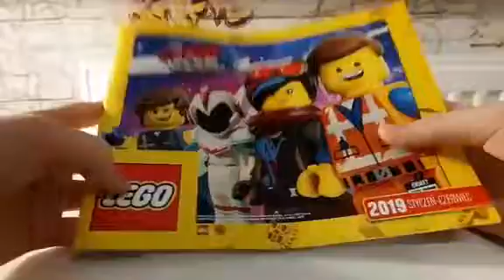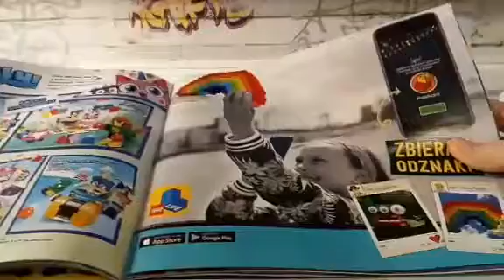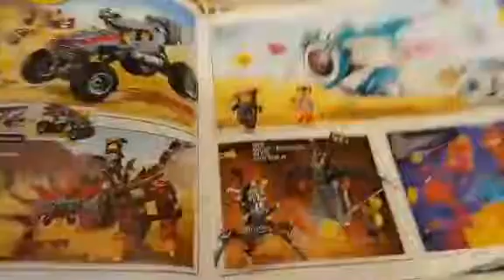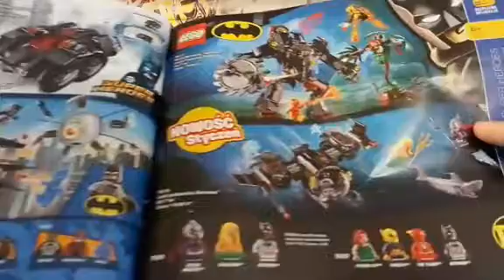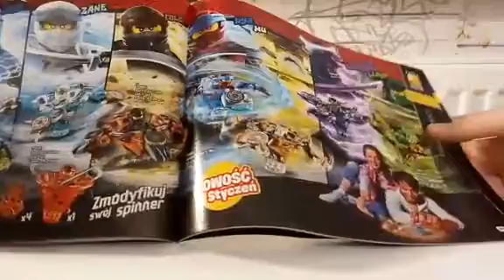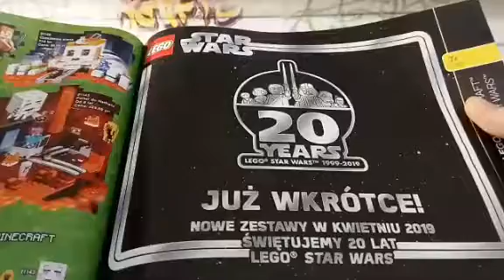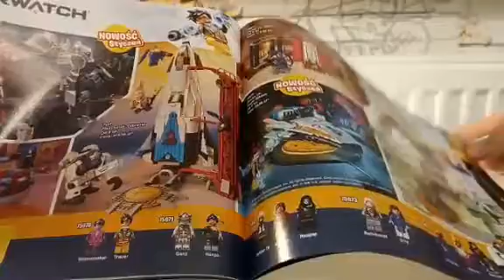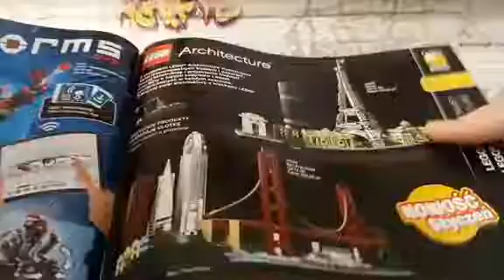Przegląd katalogu lego styczeń / czerwiec 2019